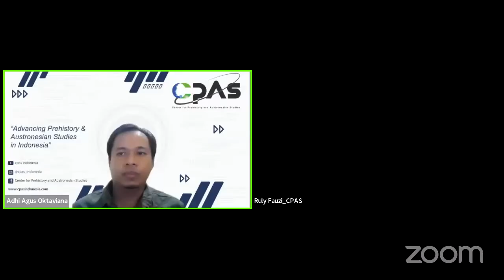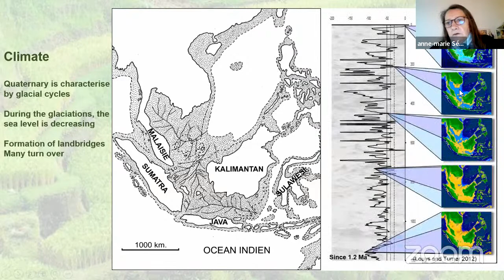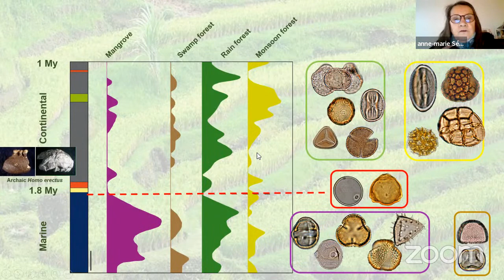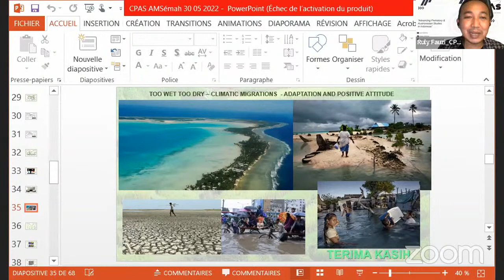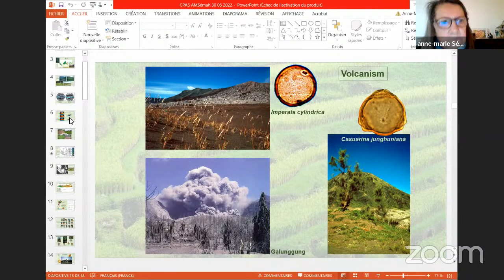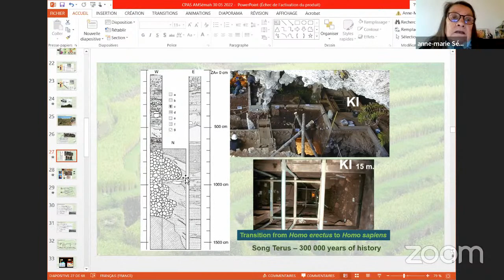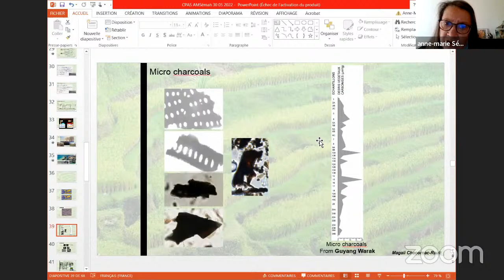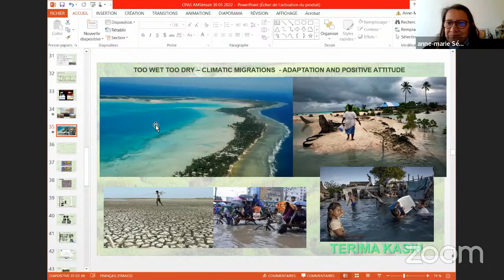CPAS Talkshow Episode #2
“𝑪𝑷𝑨𝑺 𝑻𝒂𝒍𝒌𝒔𝒉𝒐𝒘 𝑺𝒆𝒓𝒊𝒆𝒔” 𝑬𝒑𝒊𝒔𝒐𝒅𝒆 #2
Indonesia is a tropical and the largest archipelagic country in the world. Its position, flanked by two continents and two oceans, significantly impacts its natural conditions. It results in biodiversity, which is a priceless asset for this country. Indonesian Archipelago is considered the Old World and has a rich record of environmental evolution. Vegetation, landscapes, and the animal species that inhabit them are often changed. In conformity with the global climatic oscillations during the Pleistocene. How do researchers reconstruct the environmental changes through times that occurred in the past? What does this have to do with our lives today? How can understanding it helps us to deal with the present global climate change? CPAS invites you to discuss it with paleoenvironmental and paleoclimate expert, 𝐏𝐫𝐨𝐟. 𝐀𝐧𝐧𝐞-𝐌𝐚𝐫𝐢𝐞 𝐒é𝐦𝐚𝐡 from the 𝐌𝐮𝐬é𝐮𝐦 𝐍𝐚𝐭𝐢𝐨𝐧𝐚𝐥 𝐝'𝐇𝐢𝐬𝐭𝐨𝐢𝐫𝐞 𝐍𝐚𝐭𝐮𝐫𝐞𝐥𝐥𝐞, 𝐏𝐚𝐫𝐢𝐬.
🗓️ : Monday 30th May 2022
🕐 : 14.00 WIB (Jakarta) or 09.00 AM (Paris)